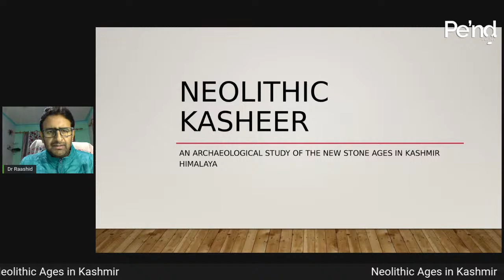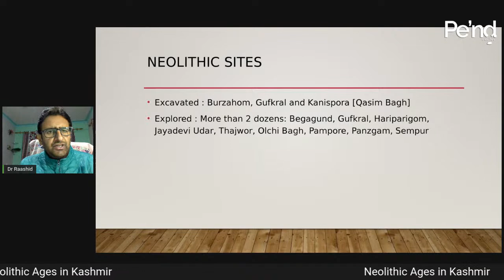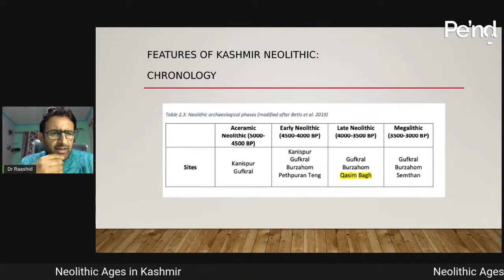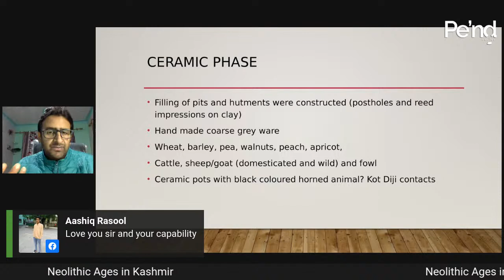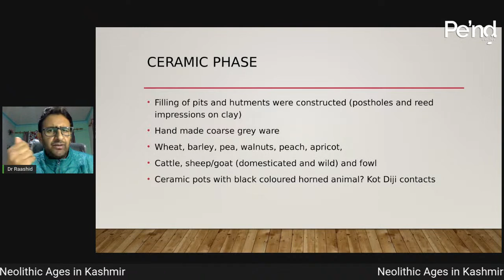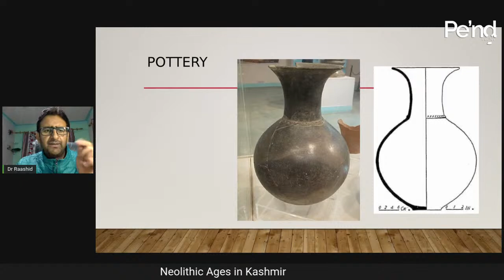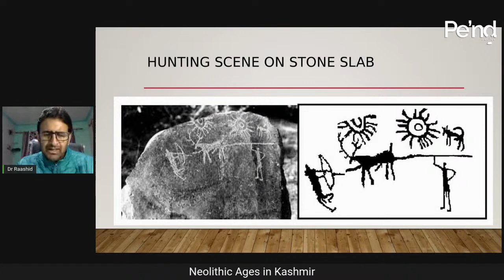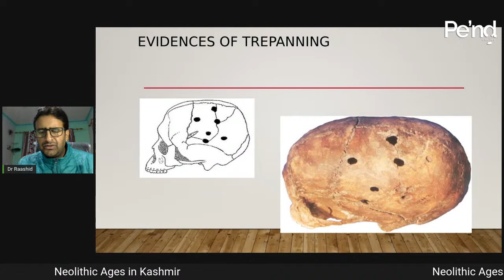Neolithic Ages in Kashmir